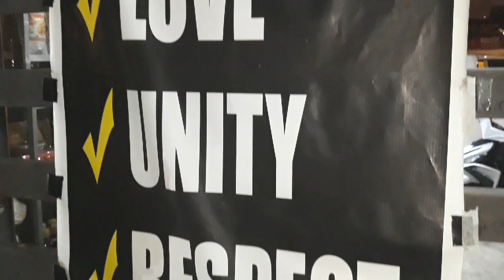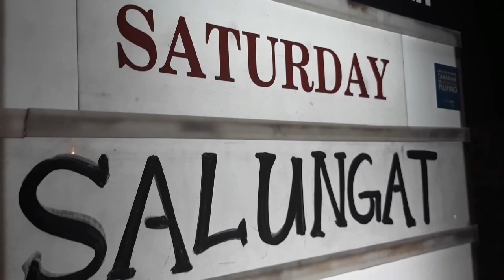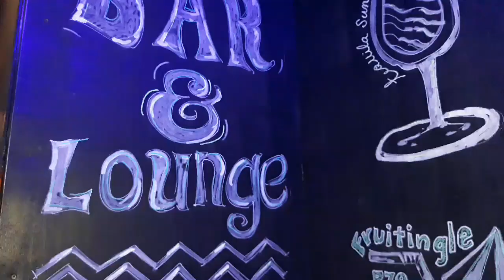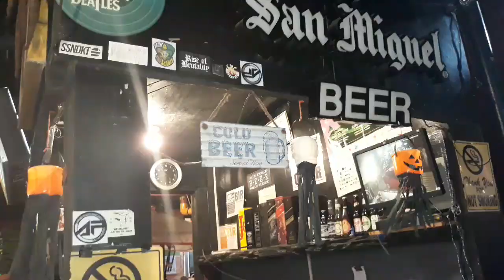WHERE TO GO FOR ENTERTAIMENT IN LAGUNA+SALUNGAT BAND LIFE IN PHILIPPINES ENTERTAINMENT VLOG#30 BELLA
OLA AMEGAS AMEGOS
Entertaiment Vlog
Gusto mo bang manood ng Banda? Tara na sa DAPIP  FREEDOM PARK
Mon. Solo Performenr
Tuesday to Sunday Full Band

Rizal St.Brgy Dos Pagsanjan Laguna Philippines

Bar & entertainment Foods

Enjoy watching mga Amegas..Amegos..💗💓💞
from the Heart of Filipina to you🤲